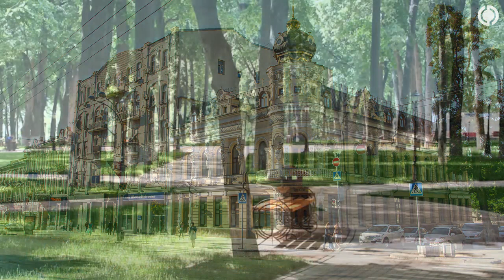Андрей Туголуков - А В ГОРОДЕ ДОЖДЬ (авторская)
🌟Студия Сергея Федотова.
🌟Звёздная звукозапись в Ростове.
🌟Студийные видеоклипы.

Домашняя музыкальная студия звукозаписи на компьютере за 1 день. Мой бесплатный авторский видеокурс: